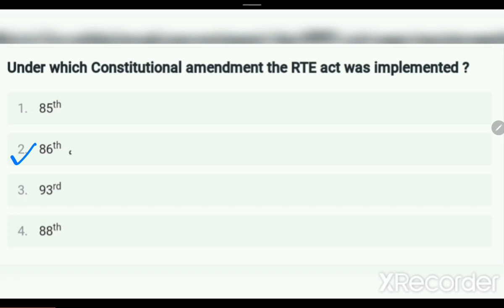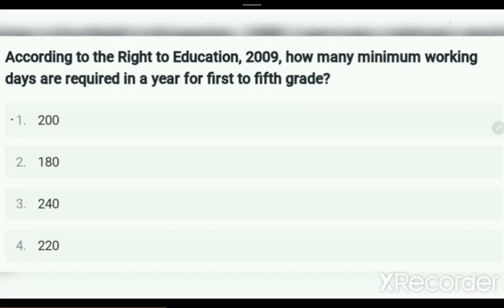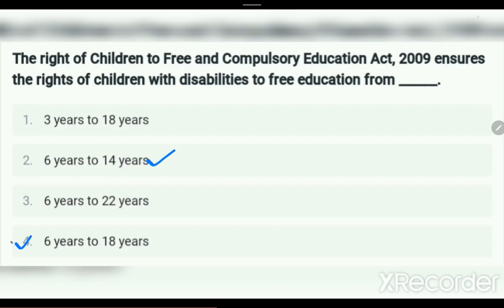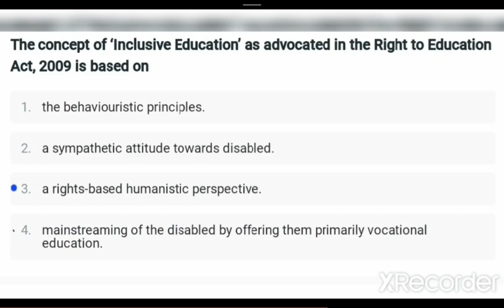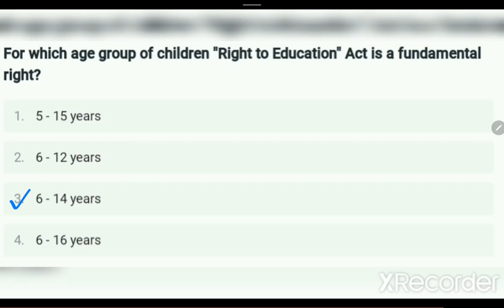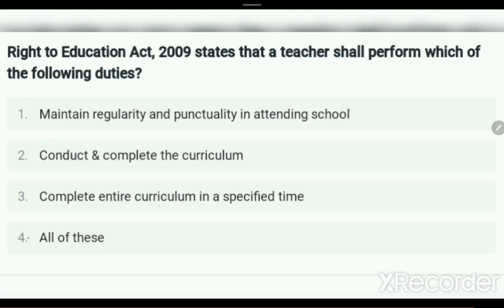most important mcq questions for meghalaya D.El.Ed entrance exam [RTE act 2009]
in the next video I will provide important mcq on National curriculum framework NCF